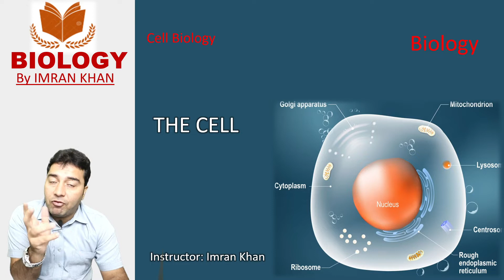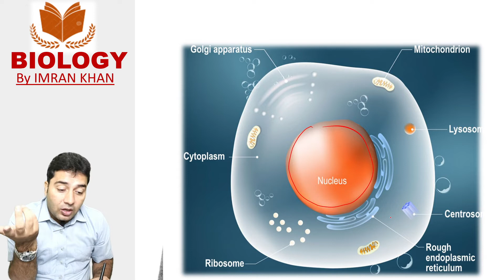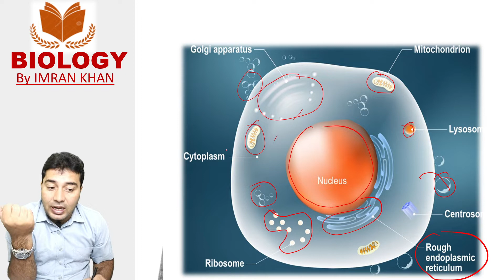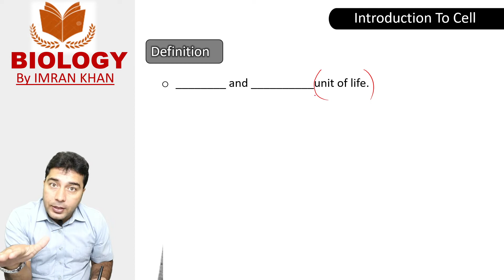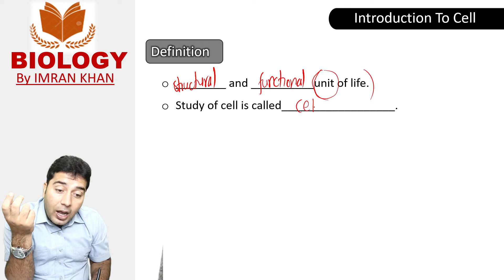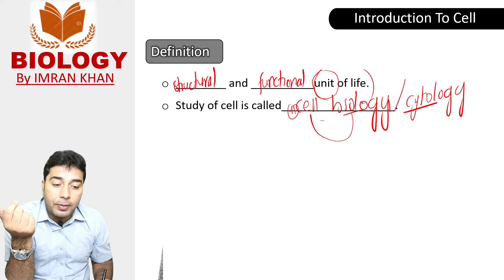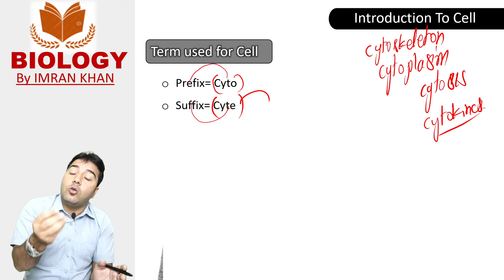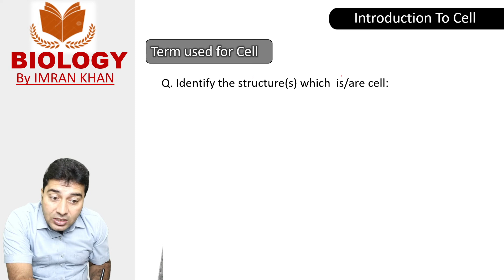Introduction To Cell#ppsc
In this video lesson you will learn about the following:
1. Different concepts of cells.
2. Cell biology and cytology
3. Terms related to cell
4. Cyto vs Cyte
CellBiology Organelles CellTheory Microscopy CellStructure biology ScienceEducation#CellularProcesses#bestbiologylectures Mitochondria